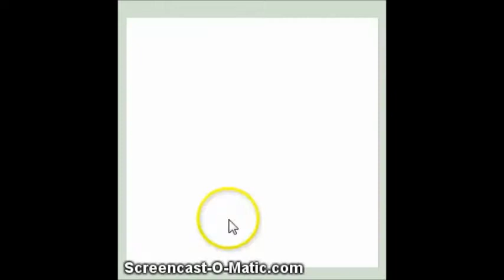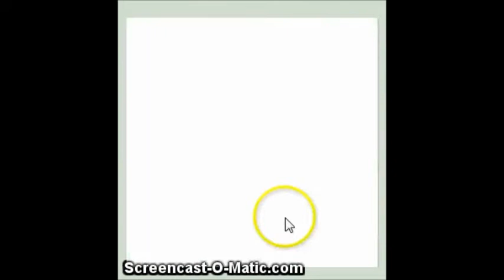PonyGames- My Little Dashie (Part 3) I Am Victorius!!